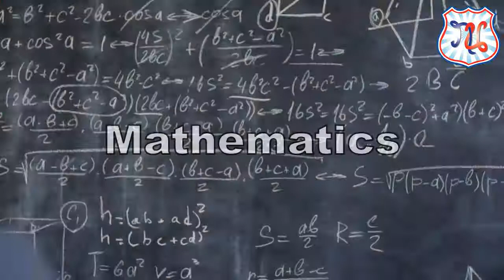Paradanusorn School, O-NET Centre